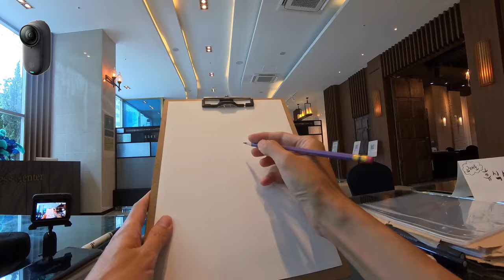1인칭촬영 그림그리기 카메라 비교 ㅣ 인스타360 고3S vs DJI액션4 vs RX0M2 vs 파워샷V10 vs DJI포켓3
1인칭촬영 으로 캐리커쳐 그리는 과정을 카메라별로 비교해봤습니다.
모두 4K 30프레임 동일한 해상도 기준으로 실내에서 테스트했습니다.

00:00 인트로
00:07 인스타360 Go 3S
01:17 DJI 오즈모 액션4
02:24 소니 DSC-RX0M2
03:18 캐논 파워샷 V10
04:23 DJI 오즈모 포켓3

* 지극히 주관적인 평이 상당 포함되어 있으니 참고만 하시기 바랍니다.

* 캐리커처 레슨/행사 문의 받습니다.